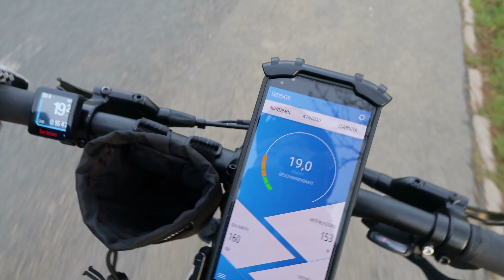E-Bike Fischer Viator 7.0i auf Tour zum Brockenblick ⛰️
Moin ihr lieben, kleine feine Runde heute zum Brockenblick .Danke für eure Zeit LG Matze 👍😀💯

ebike_am_elm